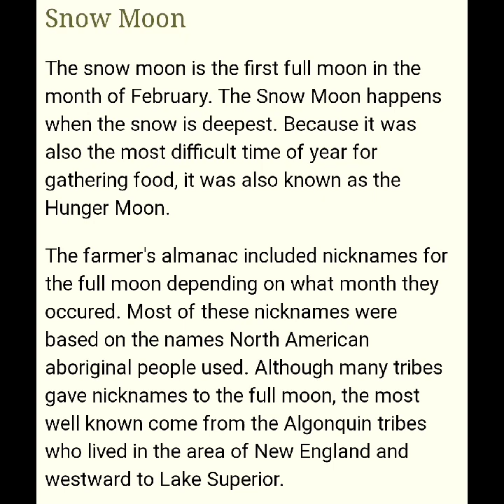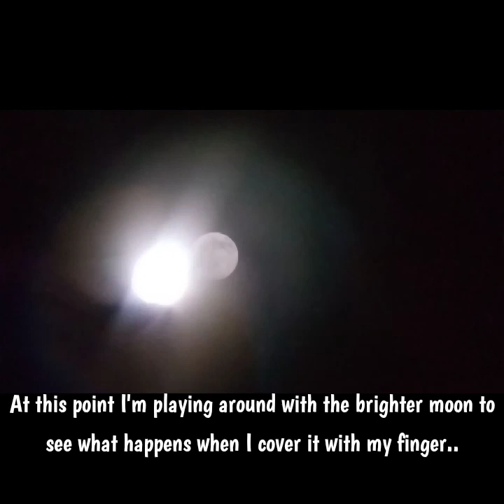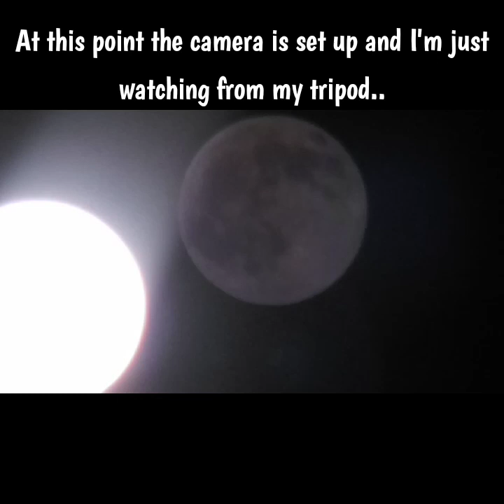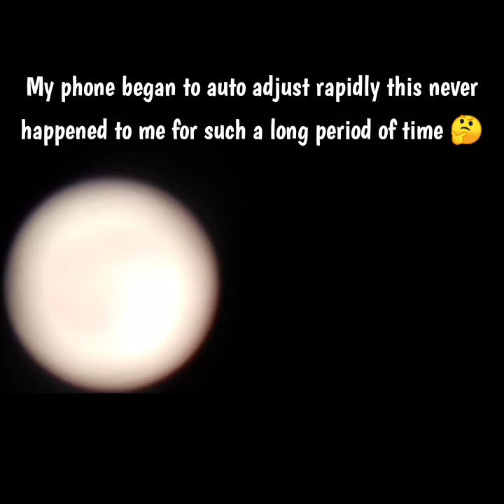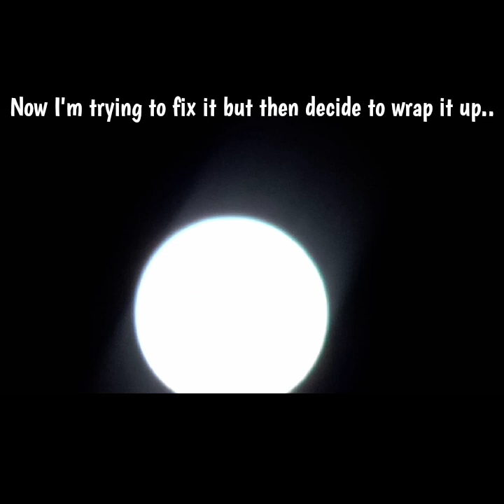Snow Moon ❄️🌑 February 8th, 2020